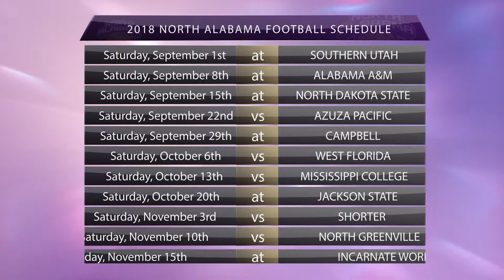University of North Alabama WBCF Radio